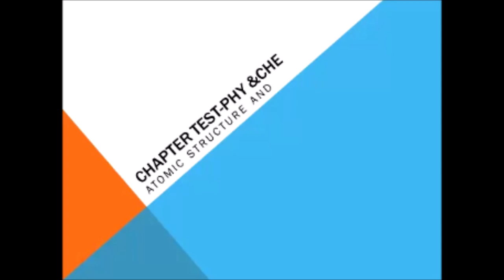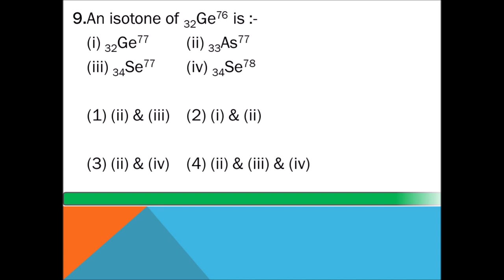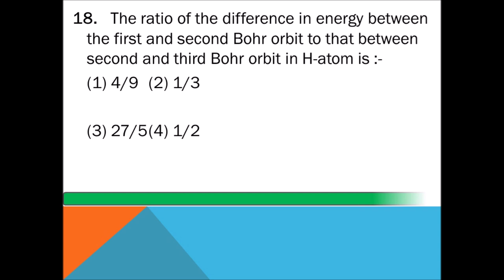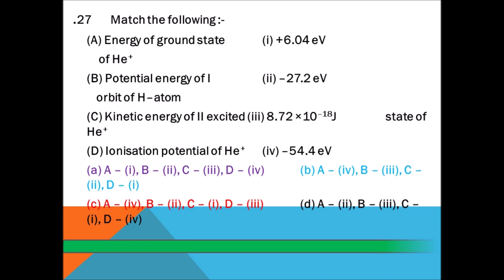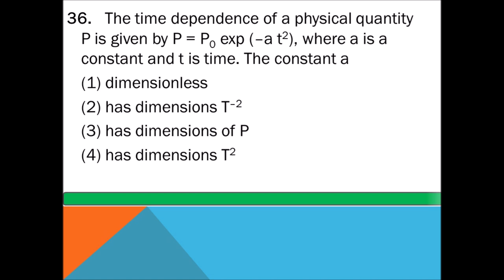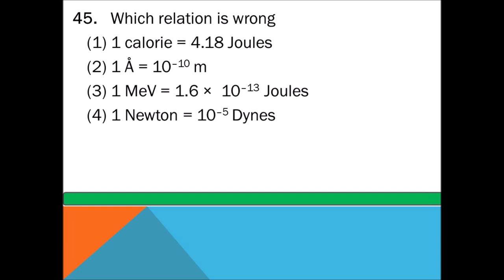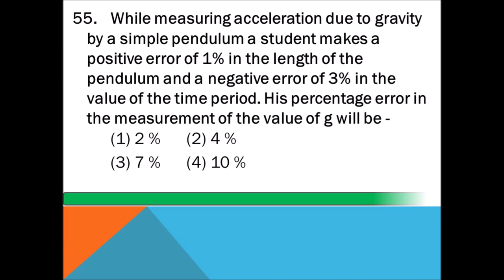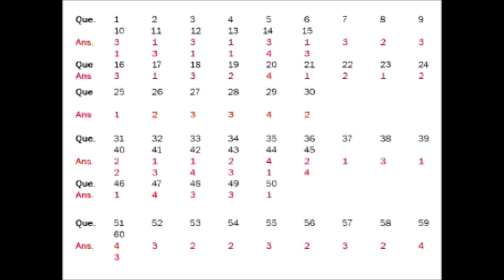NEET test-Atomic structure & Unit and dimension chapter test (Chem & Phy)-1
Timing-7:30 PM Saturday Dec 22 2018 (LIVE)
Atomic structure & Unit and dimension chapter test (Chem & Phy)-1
chapter contains 30-30 questions from physics and chemistry and nearly one minutes will be given to every questions and after test answer key is also provide and the video itself. So after completing test post your final marks also so that you can see your ranking. best of luck